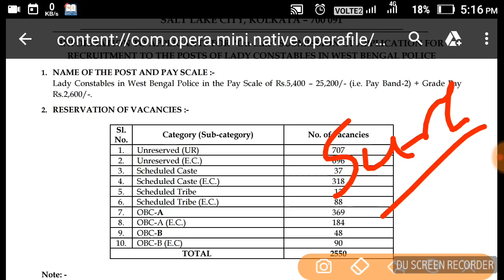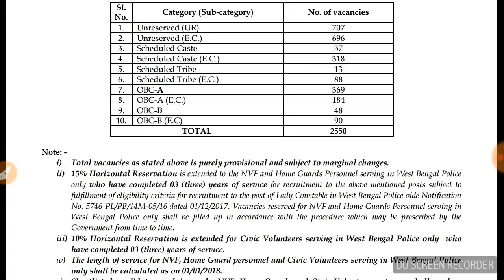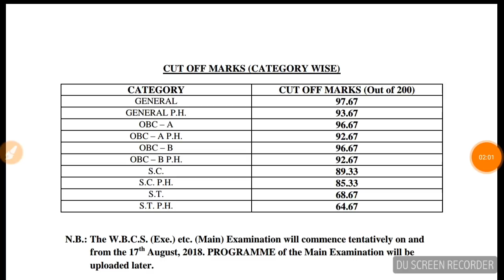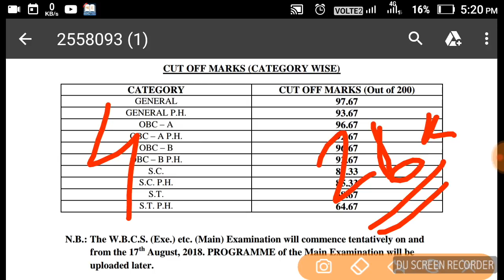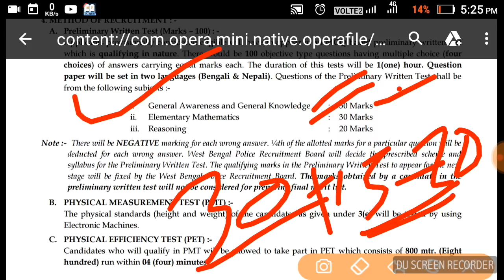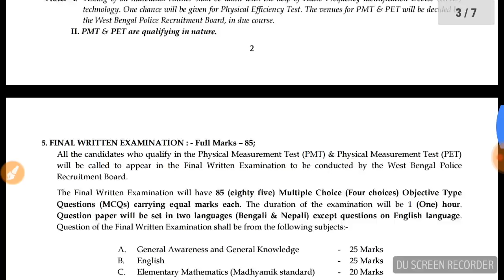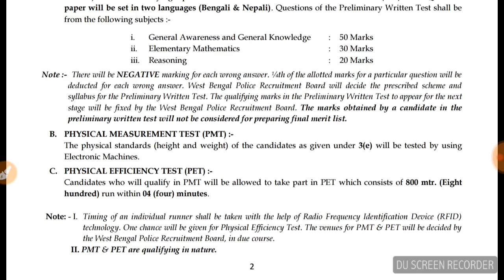WEST BENGAL POLICE||WB LADY CONSTABLE 2018||EXPECTED CUT OFF||PREDICTION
WEST BENGAL POLICE||WB LADY CONSTABLE 2018||EXPECTED CUT OFF||PREDICTION||WB LADY CONSTABLE CUT OFF Analysis

WEST BENGAL POLICE SUB INSPECTOR
EXPECTED CUT OFF ANALYSIS